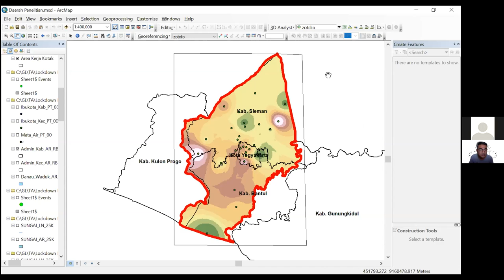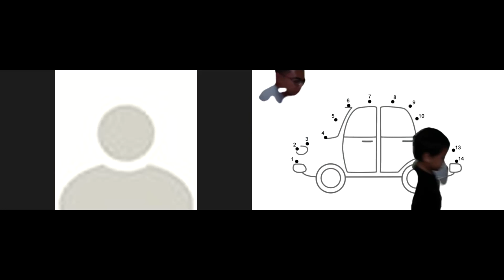Mengatur interval kontur pada peta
Mengatur interval kontur pada peta. Ini penting karena distribusi nilai parameter kualitas air yang diukur pasti berbeda-beda. Ada yang ada pada kisaran 0-10, ada yang 1-1000. Kalau interval konturnya disamakan, maka visualisasi yang ditampilkan tidak akan bagus dan sulit dianalisis.